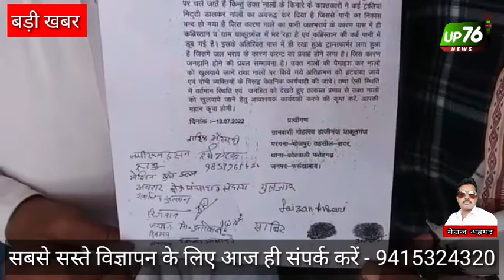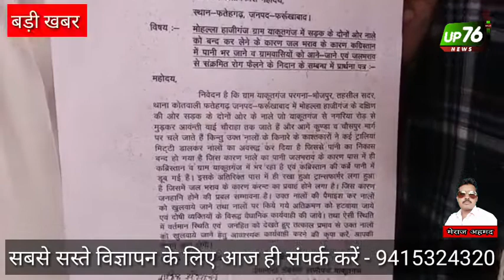जल भराव की समस्या लेकर याकूतगंज के निवासी पहुंचे मुख्यालय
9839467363 जो भी हो सके 🙏🙏🙏

Farrukhabad news
Farrukhabad breaking
Farrukhabad update
Farrukhabad latest news
Farrukhabad ki khabar